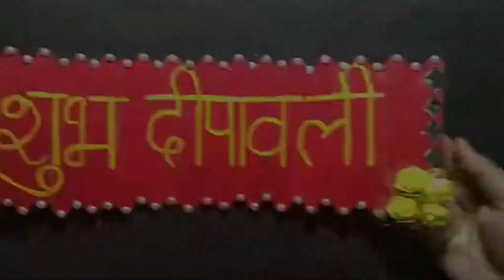Super Easy & Trending | Top 4 Diwali Decoration Ideas to Try | Priyanka Craft House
✨ Get your home Diwali-ready with this beautiful DIY Diya Holder! 🏮
👉In this easy step-by-step tutorial, learn how to create stunning diya holders that will add a festive sparkle to your décor.
👉Perfect for your Diwali celebrations or any occasion, this quick and creative craft will brighten up any space. Whether you're a beginner or an expert, this DIY Diwali décor idea is fun and affordable.

 Diya stand making at home
How to make diya stand for diwali at home
Rangoli Designs for school competition
Ready made Rangoli ideas at home
Rangoli Designs for kids
how to make a diya at home
how to make diya holder at home
how to make diya stand at home
Diy diya holder
Handmade diya holder for diwali
simple diy diwali decoration ideas
diwali decor ideas at home
diwali diy ideas
diy diwali decoration items
diy diwali decoration ideas for school competition
diy diwali decor ideas
craft diwali decoration ideas at home
diy decoration ideas for diwali
diy ideas for diwali decoration
how to decorate for diwali
diwali diy decoration ideas
diwali light decoration home ideas
diy wall hanging for diwali
wall hanging for diwali diy
hanging diwali decoration ideas
diy wall hanging decor ideas
diy diwali wall hanging
how to make wall hanging for diwali
how do you make a homemade wall hanging
How to make easy wall hanging
Diy Shubh labh wall hanging for diwali
Diy craft ideas for diwali
Diy diwali craft ideas easy
Diy candle holder
Handmade decor idea for diwali
Diy wall hanging idea
Diy diwali decoration ideas easy
Diwali decoration ideas
Simple and easy diwali decor ideas